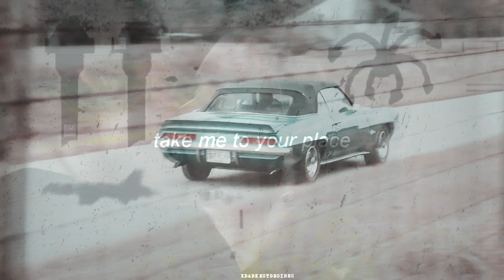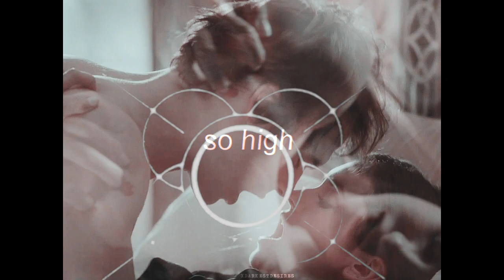damon and elena ❖ so high (hbd seni!)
Coloring mix of Kitty Kat and one setting from Tina.

HAPPY BIRTHDAY, SENI. I WISH YOU ALL THE BEST IN THE WORLD. FOR YOU TO ALWAYS HAVE SMILE ON YOUR FACE AND ALWAYS BE STRONG. FOR ALL YOUR WISHES TO COME TRUE. LOVE YOU. ♥
I hope you like the gift. ♥

Everyone go and wish Seni all the best, because she deserves all good in the world! She's imadelenafan on yt.